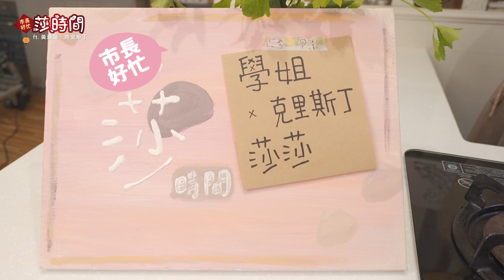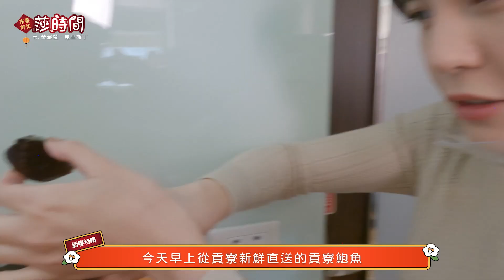【市長好忙，我陪你『莎』時間！】學姊來了! 雙北副發言人誰是「料理王」? 廚藝PK快問快答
誰是料理王🍲？雙北市府副發言人#戴湘儀(莎莎)與學姊#黃瀞瑩 廚藝大PK及 快問快答，想更瞭解 侯市長 與 柯市長私下的一面嗎？莎莎和學姊的廚藝又如何？千萬不要錯過本集「莎時間」喔！(還有YouTuber 克里斯丁 的不敗款居家甜點🥧作法大公開喔~~)

大年初四！學姊來了！由新北市政府副發言人戴湘儀(莎莎)策畫主持的「市長好忙，我陪你莎時間！」，特別邀請 臺北市政府副發言人黃瀞瑩 來PK廚藝，各自帶來雙北特色料理👉「新北 貢寮鮑彩田米燉飯」與「台北大稻埕年菜料理包『笙仲崇草雞湯』」，爭取「料理王」頭銜！烹煮過程話題圍繞在春節過年與雙北市長，究竟爆出哪些不為人知的料😂？(欲知詳情~快看影片。跟著莎莎一起做料理～✌️)

【✨本期精彩看點✨】
🔸雙北副發言人廚藝PK賽
🔸快問快答！想和哪位市長(侯市長vs. 柯市長)喝下午茶？
🔸雙北副發言人過年最害怕被問到的問題？
🔸YouTuber克里斯丁經典居家提拉米蘇作法大公開

🔍想知道#貢寮鮑 及 新北在地食材 請上FB搜尋「新北市農業局-稼日蒔光」

溫馨提醒：疫情期間外出，請記得做好個人健康管理，勤洗手、戴口罩、保持安全社交距離，照顧自己也保護別人！或在家親手做料理，闔家團圓又安心喔！